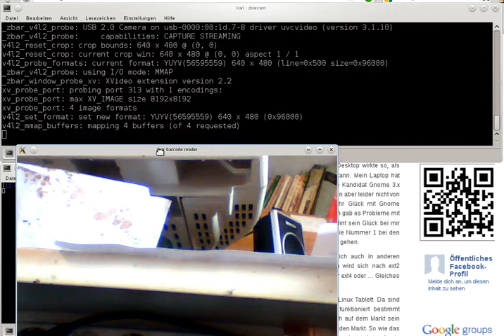qr code scan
QR-Code mit Linux erkennen mit Zbar Barcodereader